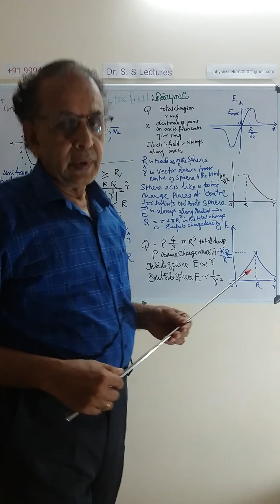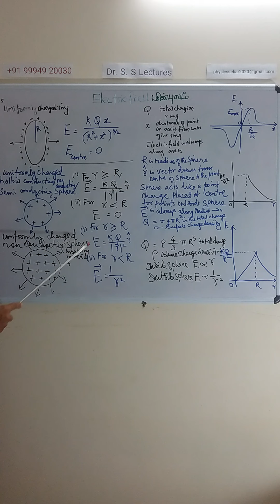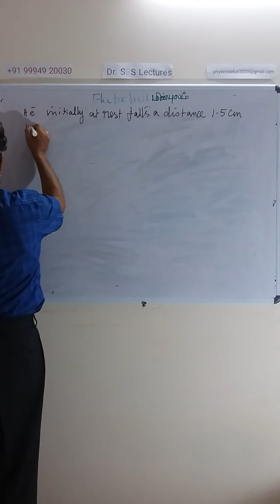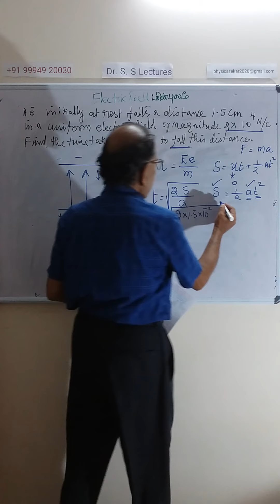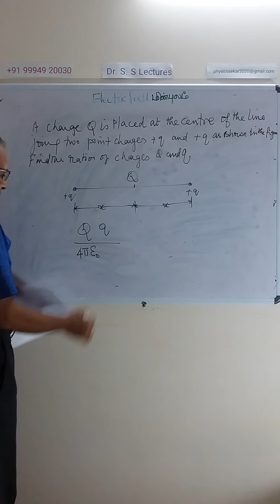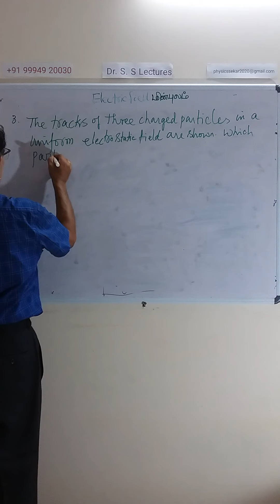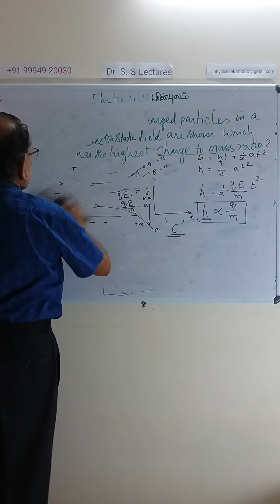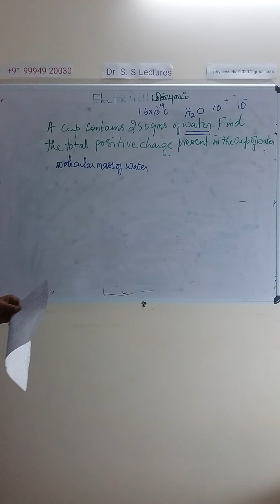Electric field problems மின்புலம் கணக்குகள் /1